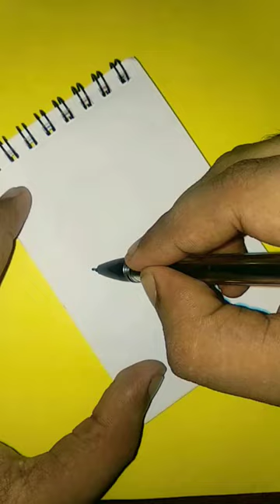skateboard 🛹||easy sketching